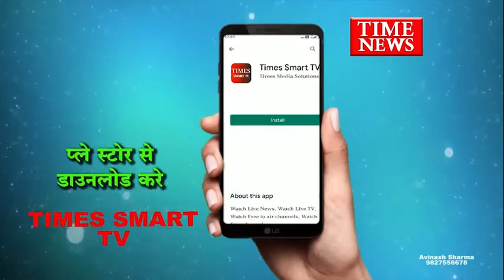बाणगंगा क्षेत्र के भगीरथ पर में रहने वाले डायल 100 के ड्राइवर ने अपने घर मे की फाँसी लगाकर की suside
मध्यप्रदेश के इंदौर शहर में लोक डाउन के बाद आत्महत्या के मामले लगातार सामने आ रहे हैं ऐसा ही मामला बाणगंगा थाना क्षेत्र में रहने वाले एफ आर वी हंड्रेड डायल वाहन संचालक है अपने ही घर में फांसी के फंदे पर झूल कर अपनी जीवन लीला समाप्त कर ली लाल पुलिस ने मर्ग कायम कर जांच शुरू की है
इंदौर के बाणगंगा थाना क्षेत्र स्थित भागीरथपुरा में रहने वाले पूनम कश्यप नामक युवक ने फांसी के फंदे पर झूल कर आत्महत्या की घटना सामने आई है बताया जा रहा है कि पूनम शराब का आदी भी था और पुलिस की एफ आर वी हंड्रेड डायल गाड़ी चलाता था तो वहीं उसके परिजनों का कहना है कि म्रतक युवक कि वही पर अवैध शराब बेचने वाली महिला से बातचीत होने के बाद शराब पीकर घर लौट था जिसके बाद अपनी पत्नी से बात करने लगा व आचनक से नशे में कमरे में चला गया और उसके बाद उसने फांसी के फंदे पर झूल कर आत्महत्या कर ली परिजनों को घटना की जानकारी लगते ही परिजन मौके पर पहुंचे और दरवाजा तोड़कर उसे बाहर निकाला और पुलिस को सूचना दी जिसके बाद पुलिस द्वारा मौके पर पहुंचकर तफ्तीश की गई और शव को बरामद करने के बाद m.y. हॉस्पिटल पोस्टमार्टम के लिए भिजवाया गया है पुलिस ने परिजनों के बयान भी दर्ज कर लिए हैं और पूरे ही मामले में जांच शुरू कर दी है